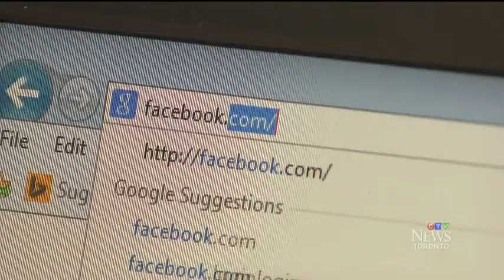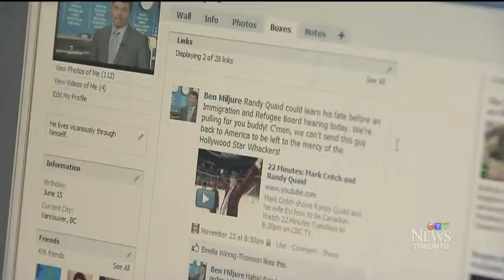employers view social media